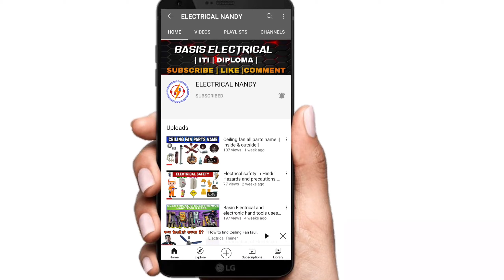How to ceiling fan fault 4 common fault solution|| how to repair dead ceiling fan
How to ceiling fan fault 4 common fault solution|| how to repair deate ceiling  fan |

⭕telegram plz join👇
⭕ Instagram plz follow👇
⭕any questions  ?

ceiling fan fault

📍 ELECTRICAL SAFETY 📍

📍 ELECTRICAL HAND TOOLS USES